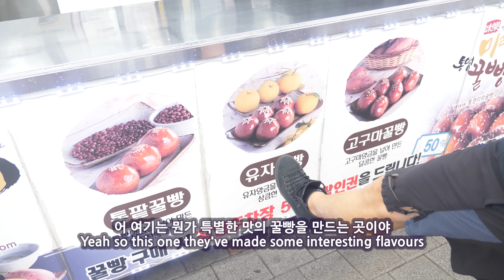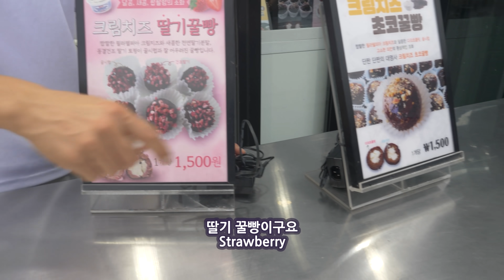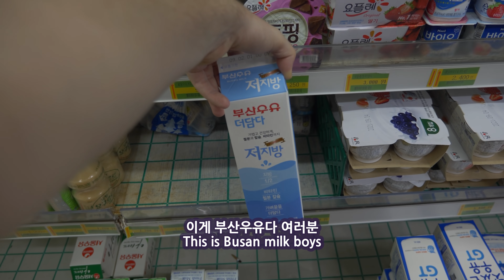통영 꿀빵들을 처음 먹어본 영국요리사의 첫반응?! 외국놈들의 그랜드한 한국 일주 시리즈 29편!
Translator - Owl Aviation